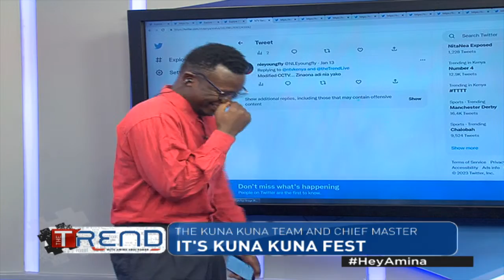Kisumu dancing chief, Vic West speak about viral song 'Kuna Kuna' | The Trend